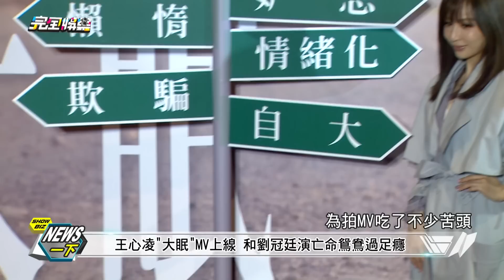【很不一樣】王心凌大眠MV突破 自認實力派喊話歡迎找演戲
完全娛樂